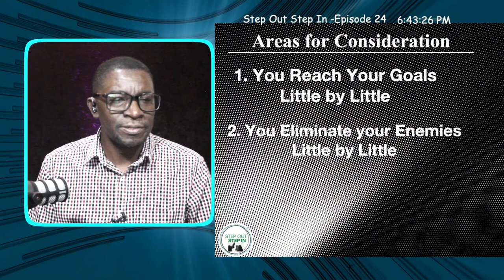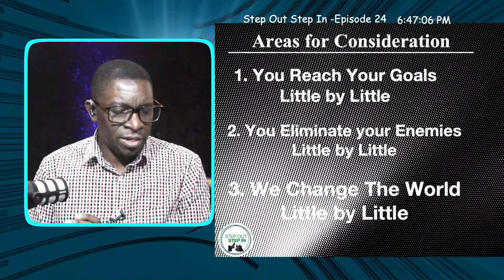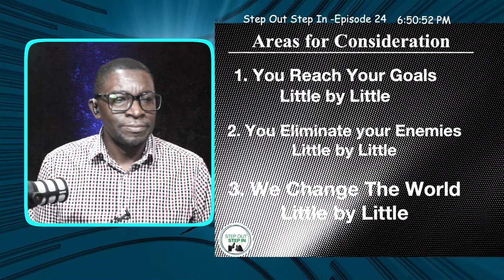Step Out Step In Podcast - Episode 24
Episode 24 -  Little By Little

Please Tune in to my Step Out Step In Podcast Live on my YouTube page David Gyawu as well as my Facebook Page and LinkedIn David Gyawu on Monday at 6:00pm EST.